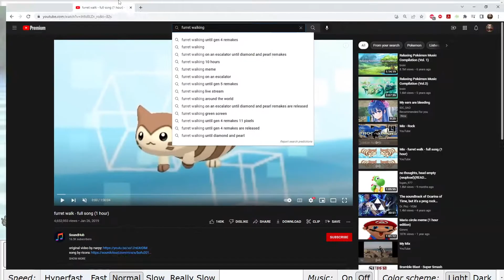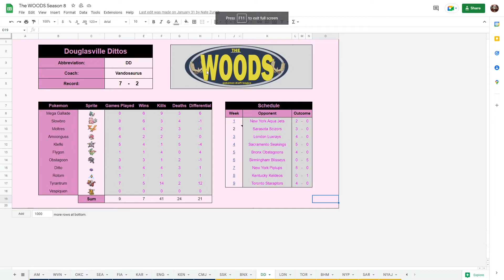WOODS Greatest Battles: Vandosaurus vs Shivzy Season 8 Finals